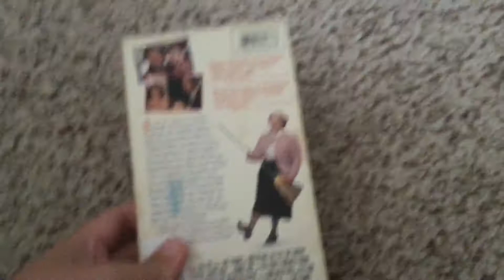VHS Update for September 11, 2020